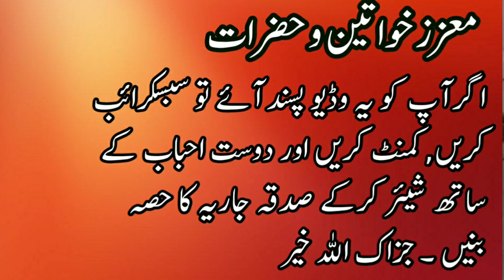Utbah bin Ghazwan RA | Basra City | Dajla | Humble Governor | حضرت عتبہ بن غزوانؓ | Umar Barlas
عتبہ بن غزوان تو نام ، ابوعبداللہ کنیت ، غزوان بن جابر المازنی بچے کے جگر تھے ، پورا سلسلہ نسب یہ ہے: عتبہ بن غزوان بن جابر بن وہب بن نسیب بن زید بن مالک بن حارث بن مازن بن منصور بن عکرمہ بن خصفہ بن قیس بن عیلان بن مضر ، دن کی جہالت میں ان کے خاندان بنی نوفل بن عبد مناف کے حلیف تھا. نسب نامہ ص نبی صلی اٹھارہویں میں واپس مضر بن نزار جا رہا حاصل کرنے کے لئے.
کفار مکہ کی ستم آرائیوں سے تنگ آکر ملک حبشہ کی دوسری ہجرت میں شریک ہوئے ؛ لیکن کچھ وقت کے بعد پھر وہ واپس آیا ، نبی صلى الله عليه وسلم اس وقت تک مکہ میں موجود تھے ۔ ہجرت حبشہ اور اس کے بعد مقداد بن عمرو کی رفاقت میں ہجرت مدینہ میں.محمد احد اور دیگر فتوحات میں ص رسول اللہ صلی اللہ علیہ وسلم کے ہمرکاب رہے ہیں ۔ کیا ہے کہ پرانے عہد نامے میں حیرہ کی فتح ہے ۔ تیراندازی کے لحاظ سے ان کا شمار کاملین فن میں نامزد کیا گیا تھا ، احد اور تمام معرکوں میں جن میں رسول اللہ صلى الله عليه وسلم خود بنفس نفیس شرکت کی بہادری وپامردی کے ساتھ سرگرم کارزارتھے ۔ 14ھ میں نے کبھی ان کو بندرگاہ ابلہ بیسان اور ملحقہ مقامات کی فتح پر مامور انہوں نے کہا کہ ، کی تشریح کے الفاظ تھے: "خدا کی نوازش وبرکت ٹرسٹ کی طرف سے عرب کی انتہائی حدود اورمملکت بنانے کے قریب ترین حصہ کی طرف سے ان کے ساتھیوں کو لینے کے لئے روانہ مندرجہ ذیل کے طور پر جہاں تک ممکن طور پر تقوی کے لئے ان کی بصیرت شعار لے اورخیال جانتے ہیں کہ آپ کو دشمن کی زمین میں جا رہے ہو ، مجھے امید ہے کہ خدا کی مدد فرمائے گا ۔ میں نے نشانیاں ابن الحضرمی نے لکھا ہے کہ عرفجہ بن ہرثمہ کی طرف سے بھیجنے میں مدد وہ دشمن کے مقابلہ میں ایک بہت فعال لڑاکا اور میں منصوبہ بندی شخص ہیں آپ کے لئے آپ کے مشیر کرتے ہیں لوگوں کو خدا کی دعوت دو ، کون قبول کرے گا اس کو پناہ دو جو انکار کرتے ہیں کہ وہ محکومانہ عاجزی کے ساتھ جزیہ دے ورنہ تلوار سے فیصلہ راستہ ہے جس میں عرب قبائل میں سے گذرو کوشش کرنے کے لئے ان اوردشمن لڑنے پر برانگیختہ کرتے اورہرحال میں خدا سے نہیں ڈرتے. تاکہ اس طرح کے طور پر تشریح کی یہ مہم بہت آسانی سے کئے گئے, یعنی دریائے دجلہ کے تمام ساحلی علاقے جوابلہ کی ابرقباذ اورمیسان وغیرہ کے طور پر اہم مقامات پر مشتمل تھا اسلام کے تحت نگیں ۔
14ھ میں نے کبھی ان کو بندرگاہ ابلہ بیسان اور ملحقہ مقامات کی فتح پر مامور انہوں نے کہا کہ ، کی تشریح کے الفاظ تھے: "خدا کی نوازش وبرکت ٹرسٹ کی طرف سے عرب کی انتہائی حدود اورمملکت بنانے کے قریب ترین حصہ کی طرف سے ان کے ساتھیوں کو لینے کے لئے روانہ مندرجہ ذیل کے طور پر جہاں تک ممکن طور پر تقوی کے لئے ان کی بصیرت شعار لے اورخیال جانتے ہیں کہ آپ کو دشمن کی زمین میں جا رہے ہو ، مجھے امید ہے کہ خدا کی مدد فرمائے گا ۔ میں نے نشانیاں ابن الحضرمی نے لکھا ہے کہ عرفجہ بن ہرثمہ کی طرف سے بھیجنے میں مدد وہ دشمن کے مقابلہ میں ایک بہت فعال لڑاکا اور میں منصوبہ بندی شخص ہیں آپ کے لئے آپ کے مشیر کرتے ہیں لوگوں کو خدا کی دعوت دو ، کون قبول کرے گا اس کو پناہ دو جو انکار کرتے ہیں کہ وہ محکومانہ عاجزی کے ساتھ جزیہ دے ورنہ تلوار سے فیصلہ راستہ ہے جس میں عرب قبائل میں سے گذرو کوشش کرنے کے لئے ان اوردشمن لڑنے پر برانگیختہ کرتے اورہرحال میں خدا سے نہیں ڈرتے. تاکہ اس طرح کے طور پر تشریح کی یہ مہم بہت آسانی سے کئے گئے, یعنی دریائے دجلہ کے تمام ساحلی علاقے جوابلہ کی ابرقباذ اورمیسان وغیرہ کے طور پر اہم مقامات پر مشتمل تھا اسلام کے تحت نگیں ۔
ایک خطبہ میں علماء کرام کے پاس محفوظ ہے. "صاحبو!دنیا رفتنی وگذشتنی ہے اس کا بڑا حصہ گذرچکا ہے اب صرف سراو کے باقی حصوں کی طرح ہے جو کسی بھی کنٹینر کے پانی پھینک دینے کے بعدآخر میں کچھ طویل سلسلہ قطرے رہتا ہے ، جی ہاں آپ بے شک اس دنیا میں ایک جگہ سے منتقل کرنے کے لئے ہے جس کے لیے کبھی زوال نہیں تو پھر کیوں نہیں بہتر سے بہتر تحفہ آپ کو لے جا سکتا ہے ؟ مجھے متنبہ کیا ہے کہ اگر اس پتھر کا کوئی ٹکڑا جہنم کے کنارہ سے لڑھکایا جا سکتا ستر سال کی گہرائی میں سیٹ نہیں کر سکتے ہیں ، لیکن خدا کی قسم آپ کے لئے بھردو پڑے گا آپ کو اس پر تعجب کرتے ہو ؟ خدا کی قسم مجھ سے بیان کیا گیا کہ جنت کے دروازے اتنے وسیع ہوں گے کہ چالیس سال کے اس سفر میں ہو سکتا ہے, لیکن ایک دن یہ آئے گا کہ جب ان پر سخت سوال کیا جائے گا ، جب ایمان لائے تو رسول اللہ صلى الله عليه وسلم کے ساتھ صرف چھ مرد تھے عسرت اور کے اسباب کی طرف سے اس کی حالت یہ تھی کہ درخت کے پتے پر ختم ہو جاتا ہے سے ملنے گیا تھا جس سے آنتوں میں زخم امام تھے میں نے ایک بار ایک وقت پر ، ایک چادر ملا چاک سے میں نے اورسعد تہ بند بنایا لیکن ایک دن وہ بھی آیا جب ہم میں سے ہر ایک کسی نہ کسی شہر کا امیر ہے ، خدا میں دعا ہے کہ خدا حقیر ہونے کے باوجود اپنے آپ کو بڑا تو یہاں یہ اہم ہے ختم کرنے کے لئے آخری ہے ، بالآخر سلطنت قائم کیا جائے گا ، اورتم کے بعد جلد ہی ہم اس امیر کے لئے آپ کو آزماؤ.